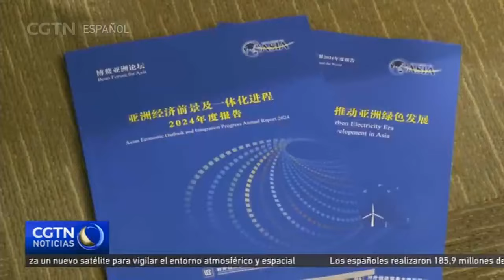El informe anual del Foro de Boao revela el gran impacto de la IA en la vida humana y el mundo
El Foro de Boao para Asia 2024, que se celebra en Hainan, ha publicado recientemente su informe anual, subrayando el papel crucial de la inteligencia artificial en la reconfiguración de la economía asiática.